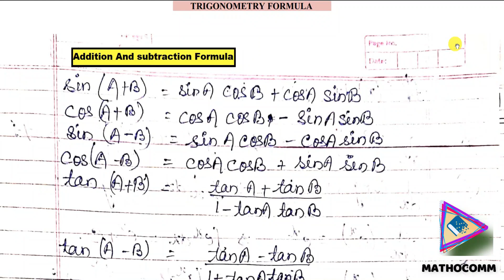TRIGONOMETRY | PART-11 FORMULA|Diploma Polytechnic Math 1st Yr|BTUP|BTER|HINDI|MATHOCOMM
VERY IMPORTANT FORMULA FOR EXAM -:
                             SIN(A+B),COS(A+B),TAN(A+B)
                             C-D FORMULA
                              2SINACOSB
                              HALF ANGLE FORMULA

इस वीडियो में आप डिप्लोमा इंजीनियरिंग की यानि डिप्लोमा १स्ट ईयर मैथ्स  के त्रिकोणमिति TRIGONOMETRY mathocom by amit sir se. सीखोगे |

                              Dear students इस वीडियो लेक्चर में मैंने आप को

FULL BASIC CONCEPT और EXAMPLE के साथ बहुत ही सरल विधि (METHOD) से समझाया है आप पूरा विडिओ ध्यान से देखेंगे तो
त्रिकोणमिति TRIGONOMETRY पेपर का प्रत्येक QUESTIONS आप आसानी से हल कर सकते हैं.

यह लेक्चर Polytechnic( Diploma Engineering ,BTER,BTEUP ) students, NCERT & CBSE 11th, 12th class students के लिए बहुत important है.

Tages:
amit sir mathocomm, त्रिकोणमिति TRIGONOMETRY  by mathocomm,
diploma maths in hindi, diploma maths त्रिकोणमिति TRIGONOMETRY CBSE ,
diploma basic maths त्रिकोणमिति TRIGONOMETRY value of sin 480 by mathocomm  ,
diploma engineering maths bteup,
diploma maths first year त्रिकोणमिति TRIGONOMETRY IDENTITIES  ,
diploma 1st year maths in hindi,
diploma maths 1 notes trigonometry formula,
Diploma Maths Mathocomm,
mathocomm,
maths for bihar polytechnic ,
maths for delhi polytechnic ,
maths for rajasthan polytechnic,
bter maths, bter jodhpur,bter math amit sir,त्रिकोणमिति TRIGONOMETRY btup, SIN(A+B),COS(A+B),TAN(A+B)
                              HALF ANGLE FORMULA